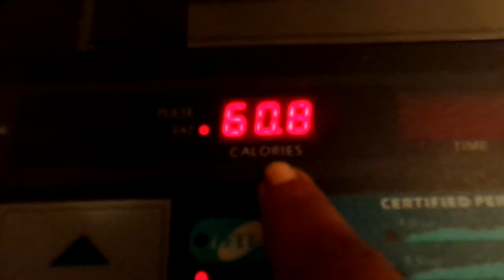I Walked 44 Minutes & 44 Seconds